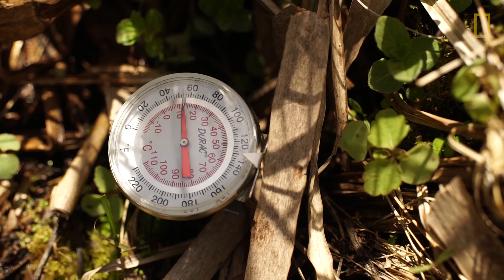A Mysterious Fungus Is Killing Rattlesnakes | National Geographic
The emergence of a skin-destroying fungal disease is having a deadly impact on snake populations, including a threatened species of rattlesnake in the United States.

In decline due to habitat loss, human persecution, and other factors, the eastern massasauga rattlesnake was recently classified as threatened under the Endangered Species Act, but the spread of snake fungal disease may be driving the snakes closer to extinction. Transmitted by fungal pathogens, this incurable disease can cause skin lesions, abnormal molting, and eye infections among other symptoms.

Researchers at the Pierce Cedar Creek Institute are currently tracking eastern massasauga rattlesnakes in the wetlands and woods of Michigan to monitor how snakes may be contracting snake fungal disease and to assess what actions can be taken in the long term to protect the species.